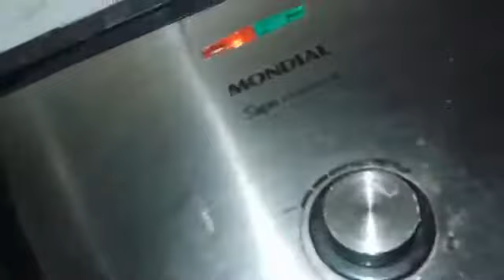Jantinha Do Ex Gordo/ O QUE EU COMO NA JANTA?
Sempre opto por frango grelhado e vario nas opções de saladas e acompanhamentos como vc vai ver no vídeo.